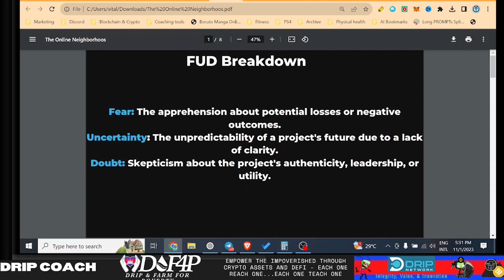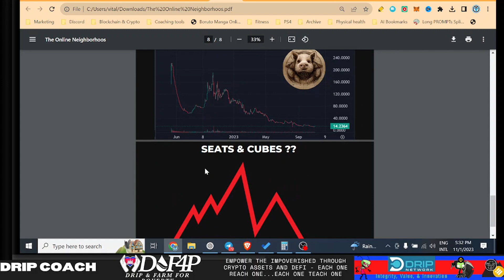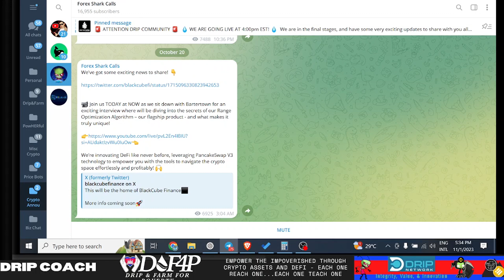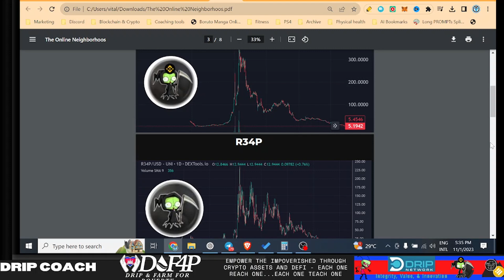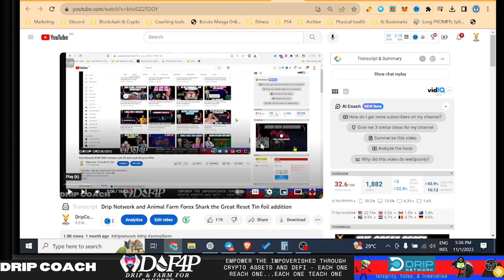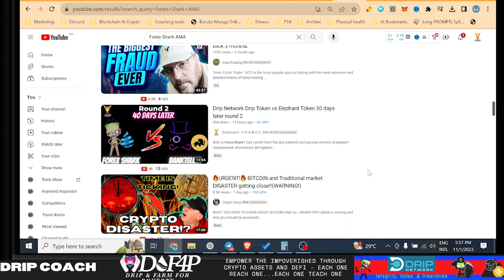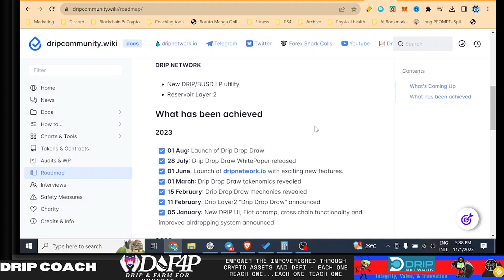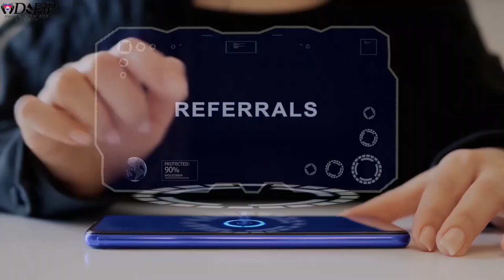Drip Network Forex Shark Projects as of Nov 2023 Do not invest watch this first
Audit Checkers -
🔎Crypto Checker by Dev Streak 🔎